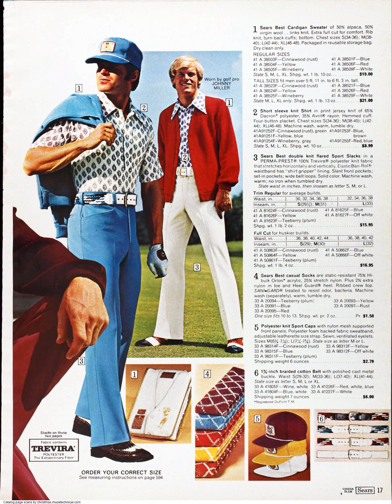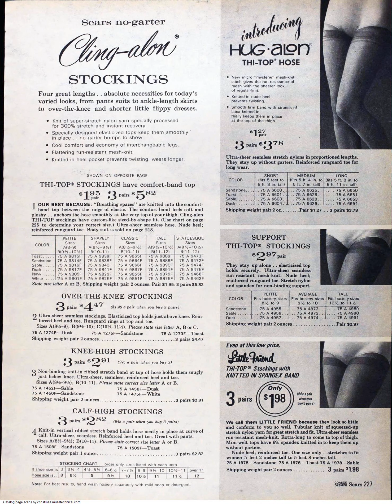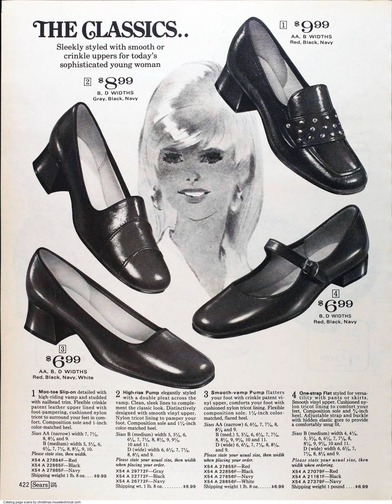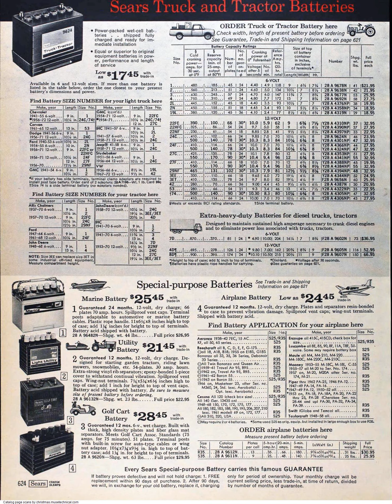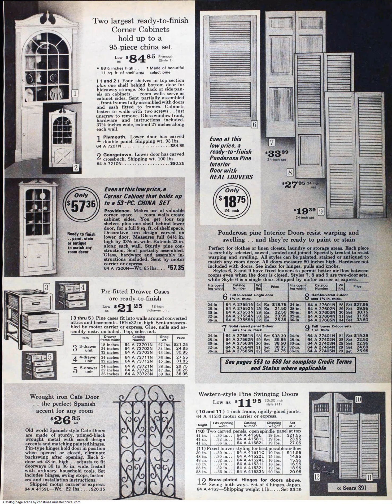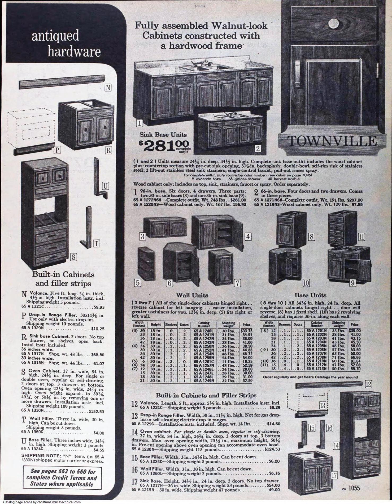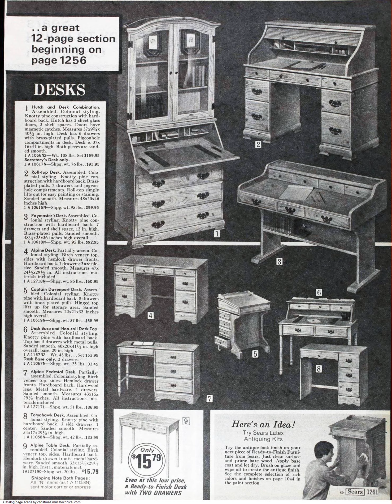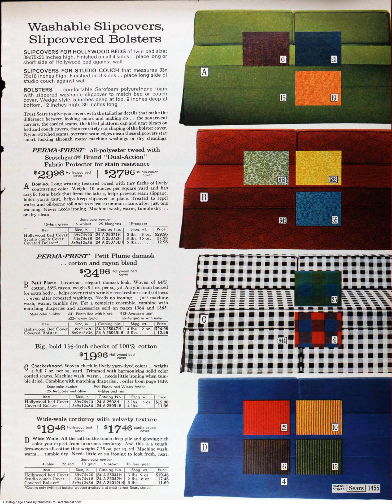1973 Sears Spring Summer Catalog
to see the full page-by-page 1973 Sears Spring Summer Catalog